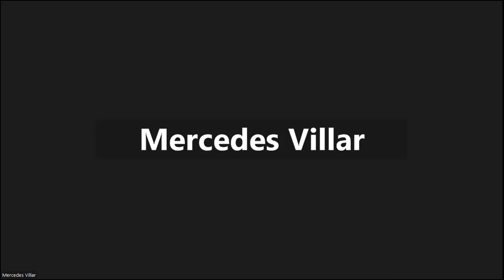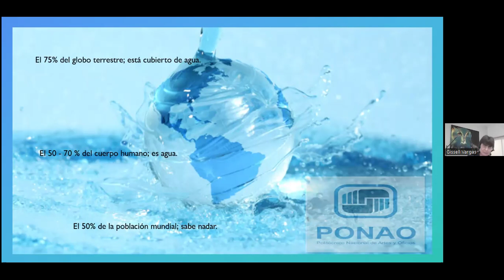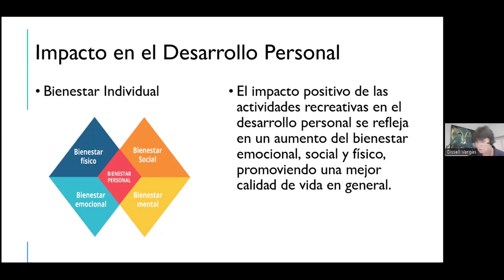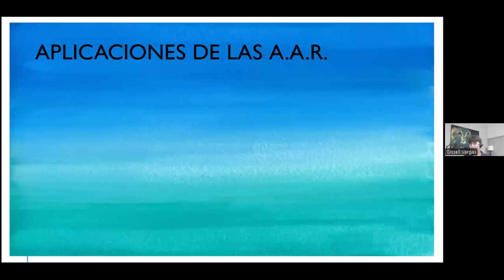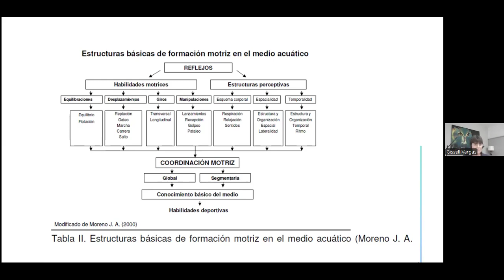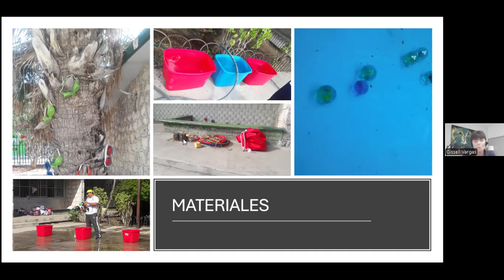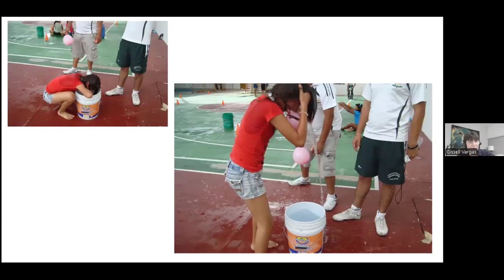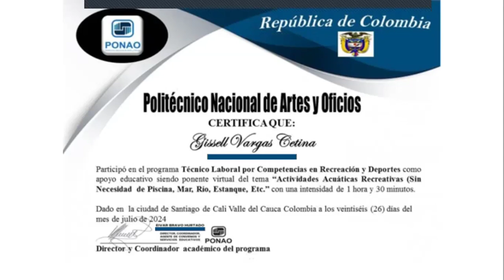Actividades Acuáticas Recreativas sin piscina, mar, río, estanque, etc Gissell Vargas Cetina México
Actividades Acuáticas Recreativas (sin necesidad de piscina, mar, río, estanque, etc). Doctora Gissell Vargas Cetina México